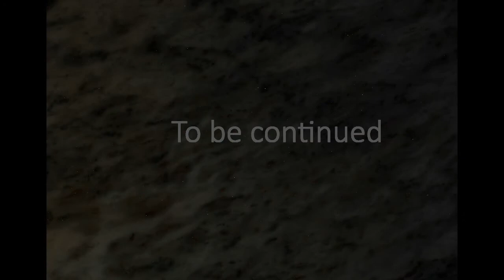The Cave by Priolan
CAT-RAT 2014
La conquista del teschio di Sallacio